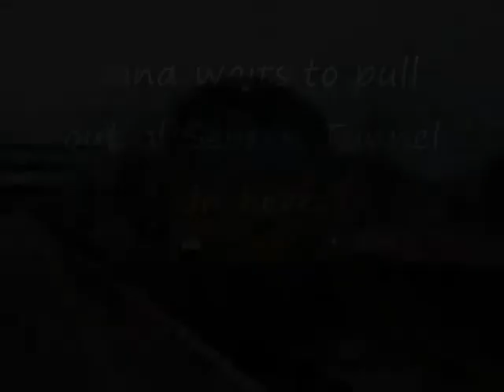Skips on FGW services-07/04/09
A few clips of 67017 "Arrow" and 67016 working the Cardiff-Taunton FGW service. Also featuring 47760, 43384 & 43301 departing on an AXC Plymouth-Edinburgh service at Bristol Temple Meads.